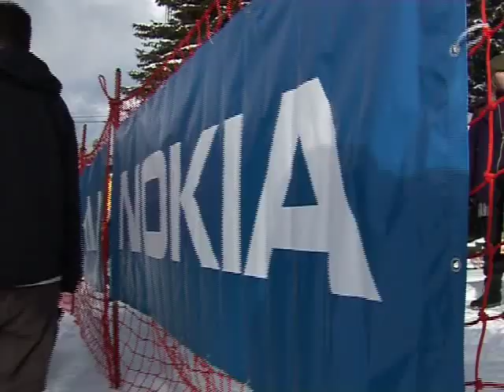WHOOPS snowboard and music festival - video report - part 2